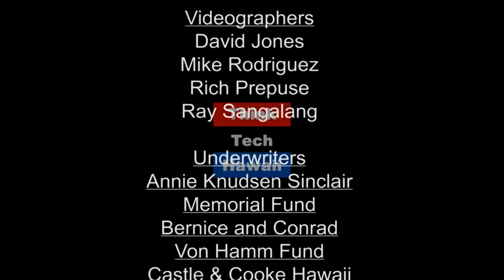The Next Market Crash The Prince of Investment New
This week on The Prince of Investment, Prince Dykes is join by James Foytlin via telephone to talk about the potential of another market crash. The host for this episode is Prince Dykes. The guest for this episode is James Foytlin.